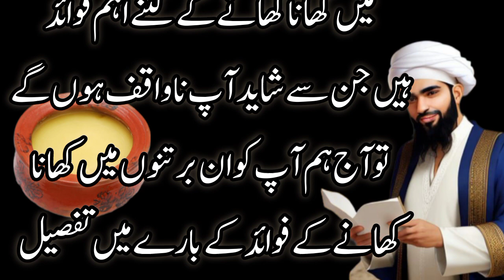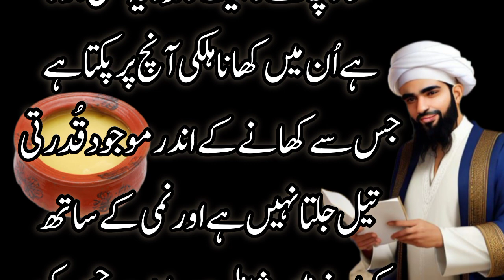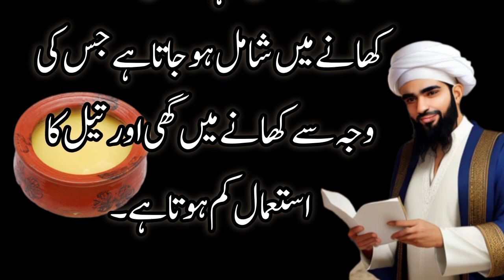Matti k bartan me Khana pakanay k Fawaed || Hiktik Totke